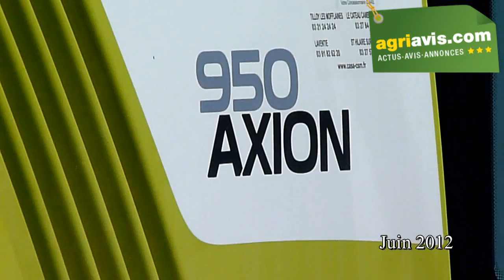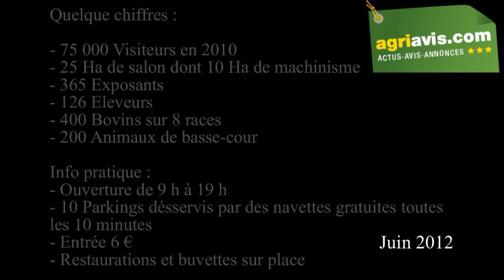Les préparatifs du salon "Terres en fête 2012"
Terres en fêtes est le plus grand salon agricole au nord de Paris. durant 3 jours, il accueille les agriculteurs et ruraux. De nombreuses marques de matériels agricoles exposent sur le salon. Jimmy Norek a filmé les préparatifs de Terres en fête 2012. Vous apercevrez les tracteurs Valtra, John Deere (Team3 services), Massey-Ferguson, Claas, New Holland, Case IH avec le Steiger, Fendt avec le 939 Black Edition mais aussi les intégrales à betteraves Ropa... tout cela dans un balai de chargeurs télescopiques qui déchargent les outils de travail du sol, les semoirs...